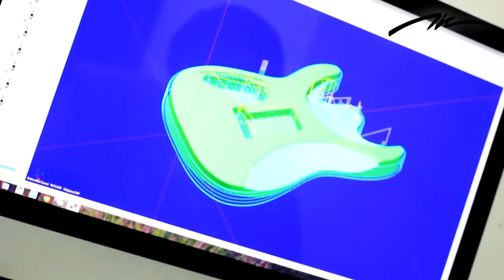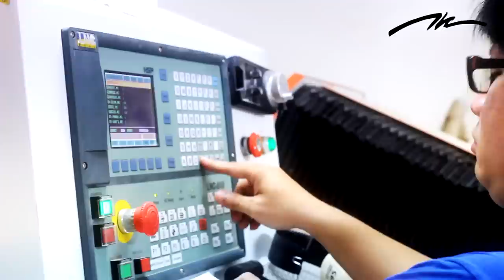Thanakorn guitars Factory tour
Thanakorn guitars Factory tour in thailand